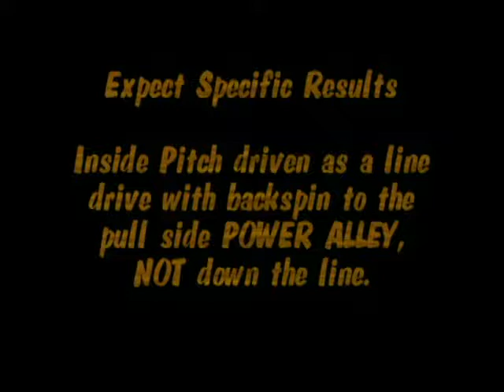Tee Drill Open Top Hand Inside Pitch